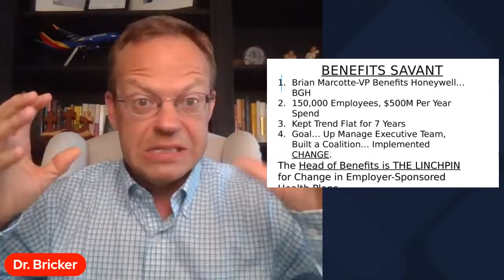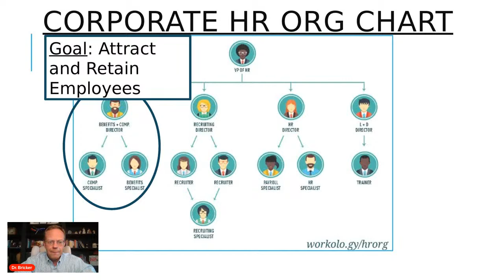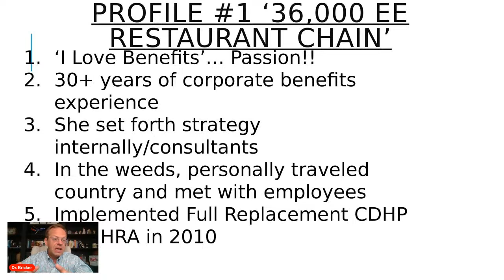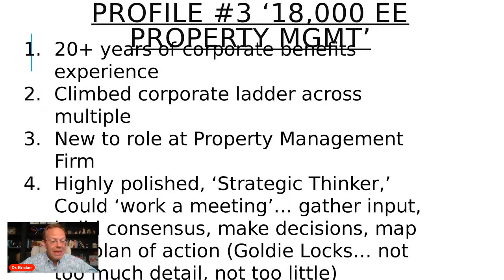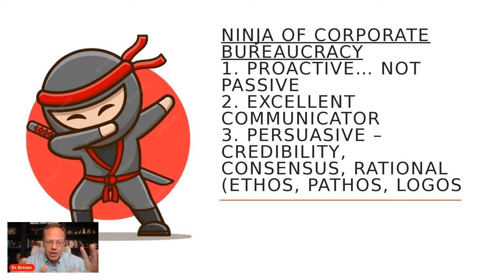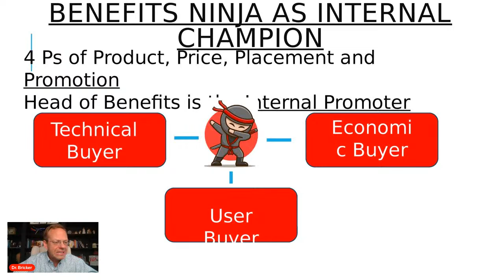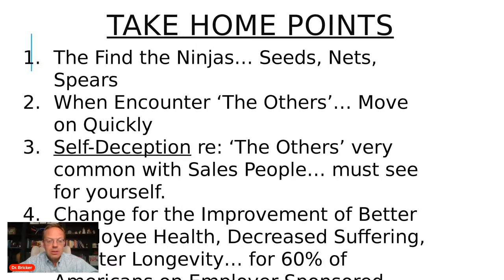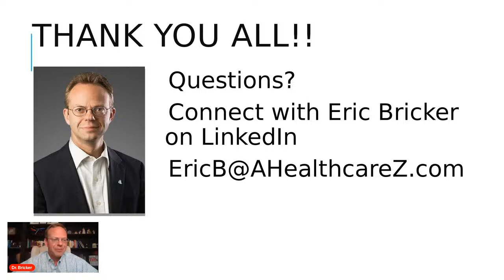Training Session: Most Powerful Role in $1.3T Employer-Sponsored Healthcare Market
In this training session you will learn about the Head of Benefits Role at US Corporations:
1.  Titles Range from VP of Total Rewards to VP of Compensation of Benefits
2.  Overall Position Priorities vs. Healthcare System Improvement
3.  Effective Strategies for Up-Managing Executives and Fostering Change